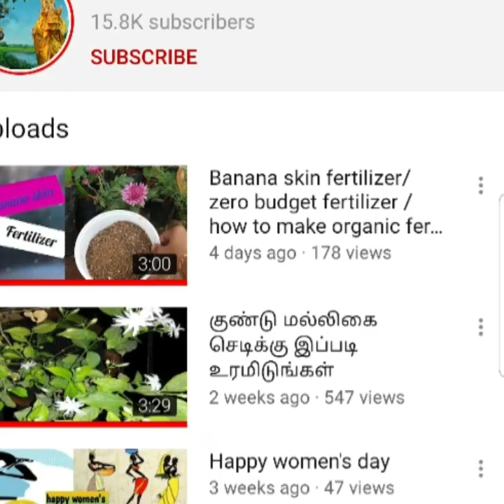how to make waste decomposer/ How to use waste decomposer in tamil/fast decompose liquid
200 l water + 2kg jaggery + waste decomposer mixed well kept one week...
use the fertilizer directly in plants as well as mixed with water .it helps fast growth of plants